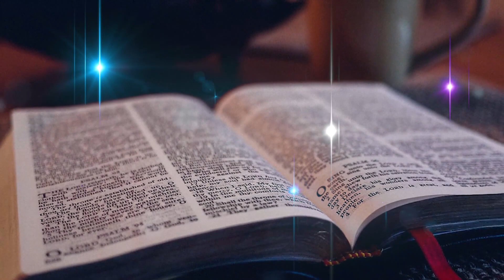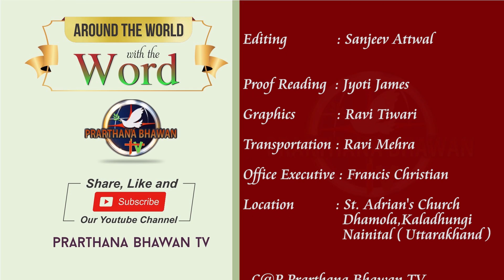दिव्य वचन || Divya Vachan || Ep-4 || Rev. Fr. Ashok Alexander || PBTV || B4 Jesus